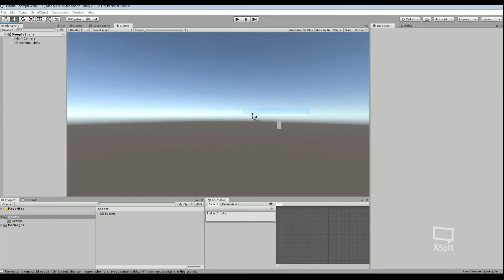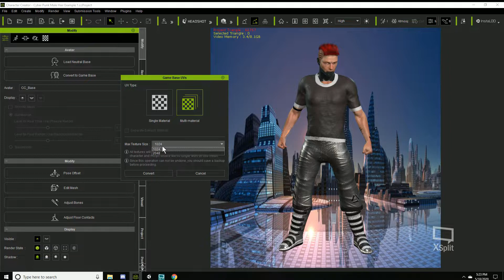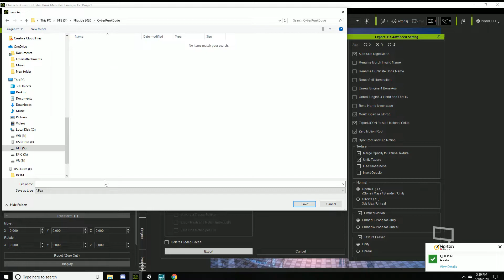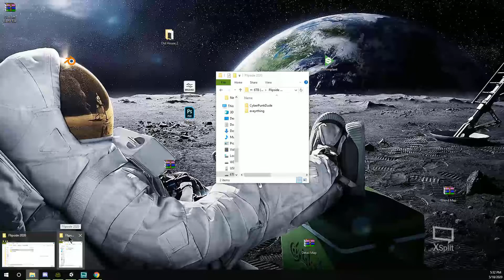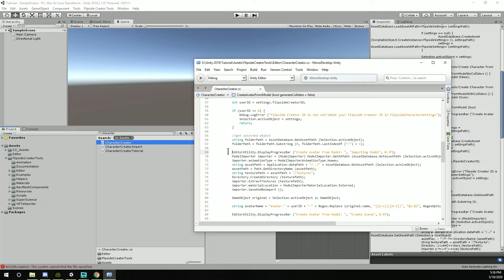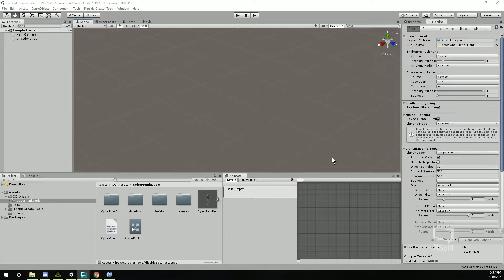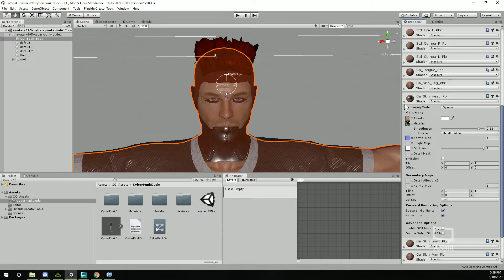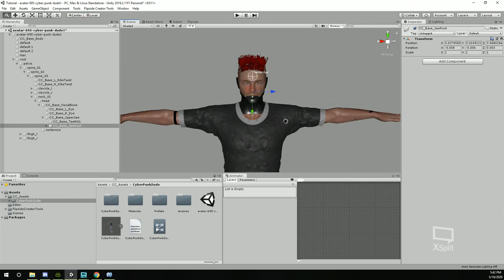CC3 to Unity for Flipside Studio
Update*** In the update #38 you no longer have to move the jaw, it will do it for you.
The mouth is still not fixed for CC3 characters however. I feel like it might be getting better but nothing compared to 2017 stable version.

A very quick tutorial on getting your CC3 characters set up and into Unity so you can then send to flipside.
I expect you to know how to then export over into Flipside by hitting "build character bundle". I won't cover that here.